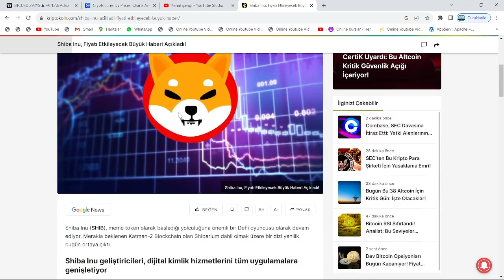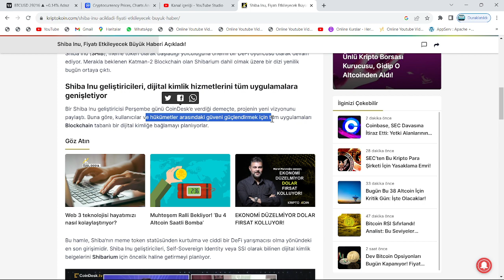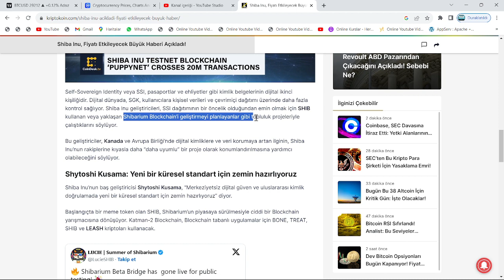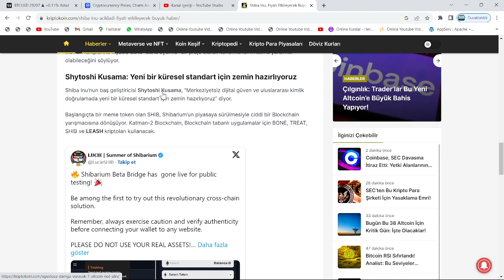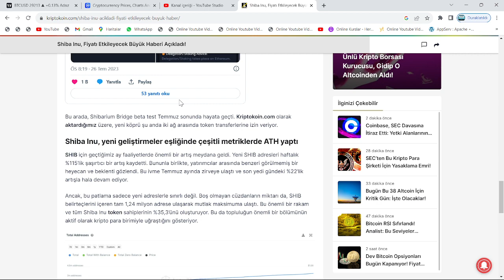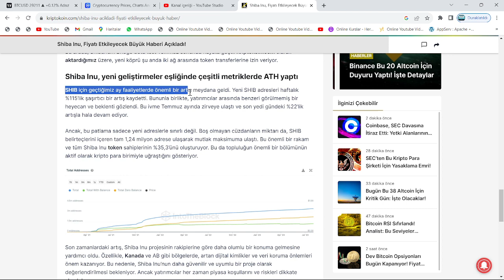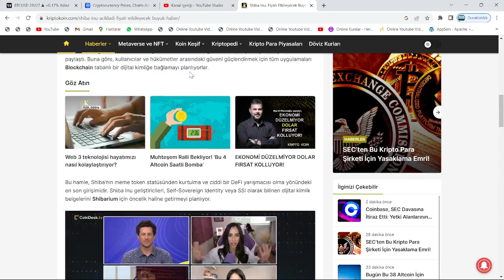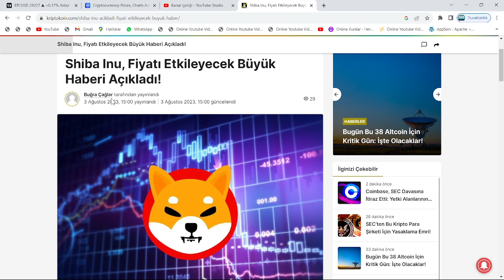SHİB COİN ATH YAPTI VE HALA DEVAM EDİYOR!🚀KUSAMA:"HEDEFİMİZ ŞİMDİ, AVRUPA BİRLİĞİ VE KANADA!"🔥PUMP!🚀